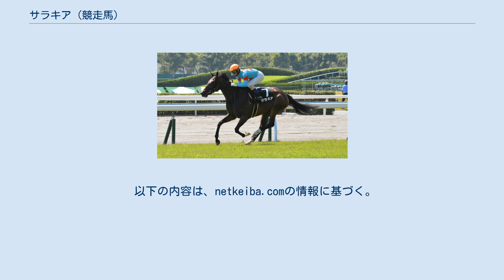サラキア (競走馬)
サラキア (英:Salacia、2015年2月5日 - )は、日本の競走馬、繁殖牝馬。
主な勝ち鞍は2020年の府中牝馬ステークス（GII）。
 2015年2月5日、北海道安平町のノーザンファームで誕生。
一口馬主法人「シルクホースクラブ」から総額6000万円（1口12万円×500口）で募集され、ノーザンファーム早来の岡厩舎で育成された。
 岡厩舎育成馬の同世代には、同じくシルクレーシングの所有馬で2018年の牝馬三冠などGI競走を9勝し2度のJRA賞年度代表馬に選出されたアーモンドアイがいるが、2頭の騎乗調教を担当した岡真治厩舎長は「あの世代の育成馬では、アーモンドアイよりも高い評価をしていたのがサラキアでした。馴致を始めた頃はハミを付けるのを嫌がったり、かっとしやすい性格をしていましたが、コースに出てみるとディープインパクト産駒らしい、切れのある動きを見せていました」としている。
 馬名の由来はローマ神話の海水の女神、サラーキアより。
 ゲート試験の合格に時間がかかり、さらに2回の抽選に漏れたためにデビューが遅れ、3歳となった2018年1月21日中京の新馬戦で初出走。
レースでは単勝オッズ1.6倍の1番人気に支持され、スタートで出遅れながらも先行集団に付けると、直線で前を差し切り優勝した。
 その後は桜花賞への出走を目標に調整されていたが、前哨戦のチューリップ賞では出遅れが響いて4着に敗れ、桜花賞への優先出走権を逃す。
その後はオークスを目指してフローラステークスに出走したが、ここでも出遅れから不利を受けて後方からの競馬となり4着に敗退、再びGIへの優先出走権を逃すこととなった。
 フローラステークスの後は5月のオープン戦2着を挟み、8月の条件戦で出遅れながらもレコードタイムでの2勝目を挙げる。
そして秋華賞を目指しローズステークスに出走。
2番人気に推されたレースでは中団追走から直線で追い上げて2着に入り、秋華賞への優先出走権を獲得した。
 迎えた秋華賞では牝馬三冠を目指すアーモンドアイが単勝1倍台の圧倒的支持を受ける中、4番人気で出走。
鞍上の池添謙一が「ゲートは今までで一番出てくれた」と評したスタートから1、2コーナーで中団に付けると、直線でも伸びを見せアーモンドアイに0.5秒差の4着となった。
 年明け初戦は京都金杯に出走したが、直線で前が詰まって7着に敗退。
続く阪神牝馬ステークスも10着に敗れる。
次走のエプソムカップでは意図せず好スタートから逃げる展開となりレイエンダの2着に粘り込む走りを見せたが、その後は関屋記念5着、リステッド競走3着と好走を続けるも勝ちきれず、秋華賞以来のGIとなったエリザベス女王杯で6着となりこの年を終える。
 この年は愛知杯から始動したが9着、福島牝馬ステークスでは5着、2年連続の出走となったエプソムカップでは13着と敗戦が続いた。
 所属するシルクホースクラブの引退期限である6歳3月末が迫るなか勝ち星を挙げられずにいたが、3歳時の条件戦以来のコンビとなる北村友一を鞍上に迎えての出走となった8月30日の小倉日経オープンで勝利し、その条件戦以来2年振りの3勝目を挙げる。
 続いて10月17日の府中牝馬ステークスに出走。
8頭中7番人気と人気は集めなかったが、重馬場で行われたレースでは後方追走から直線で外に持ち出し、2着シャドウディーヴァに3馬身差を付けて優勝。
5歳秋にして重賞初制覇を達成した。
また、このレースの1週前には同じく東京芝1800mで開催された毎日王冠で本馬の半弟であるサリオスが優勝しており、2週連続で姉弟による重賞制覇となった。
 その後は、府中牝馬ステークス優勝により優先出走権を得た11月15日のエリザベス女王杯に出走。
5番人気に推される。
前走と同じく後方から競馬を進め、直線ではメンバー最速となる上がり3ハロン33秒7の末脚で前を追い、先に抜け出していた1番人気ラッキーライラックにクビ差の2着と好走を見せる。
管理調教師の池添学は「近走は本当に充実している。きょうは勝ち馬が強かった」とコメントした。
 次走は引退レースとして、12月27日の有馬記念を選択。
3戦連続でコンビを組んできた北村は春秋グランプリ制覇を目指すクロノジェネシスに騎乗するため、新たに松山弘平を鞍上に迎えての出走となった。
本レースではクロノジェネシスの他、フィエールマン、カレンブーケドール、ラッキーライラックなどが人気を集め...